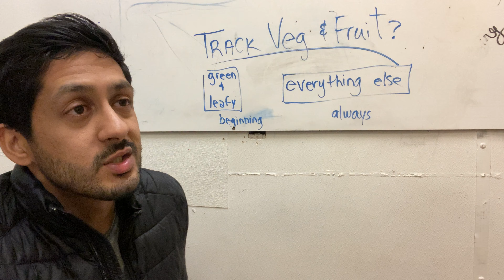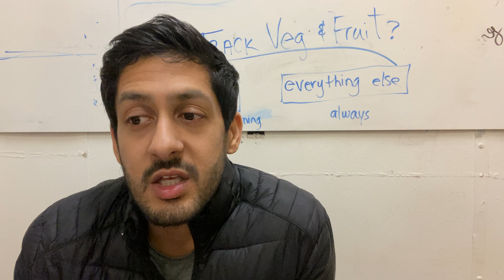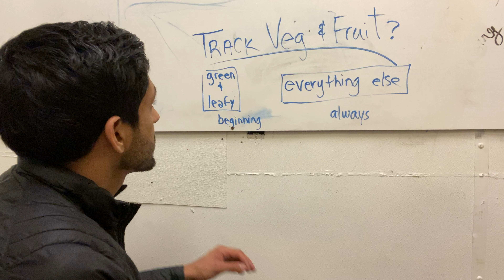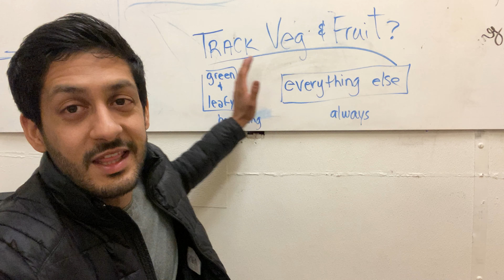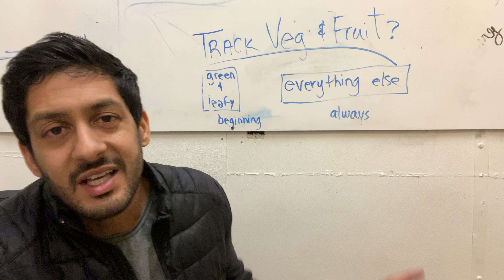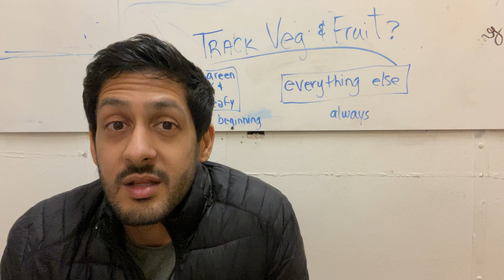Should you track the calories in fruits or vegetables?